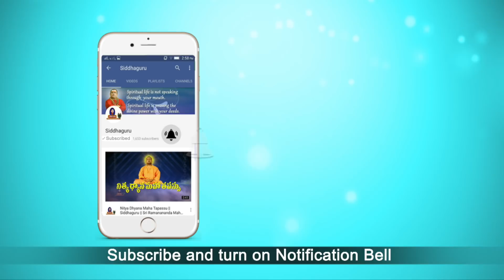Real Happiness - How you do Karma || Lesson-117 || Arunachala Aksharamanamala || Siddhaguru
Exposition of Siddhaguru Sri Ramanananda Maharshi on the 46 th Verse of Arunachala Aksharamanamala.

How ramana maharshi prayed Arunachala to make him detach from all the attachments and not to test him anymore for this materialistic life are explained in these 108 verses with divine love...

46 th Verse of Arunachala Aksharamanamala is being explained in this video

46. సత్యజ్ఞానము లేని ఈ జన్మ ఫలమేమి
        యొప్పగ  రావేల  అరుణాచలా ||

To know the meaning of this verse watch this video...